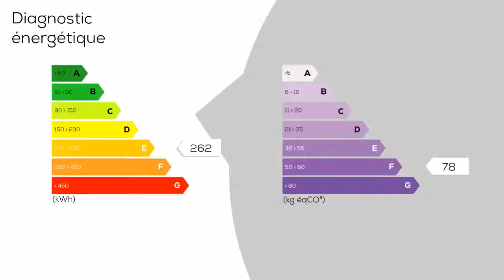A vendre - Maison/villa - SAINT-CHRISTOPHE-SUR-LE-NAIS (37370) - 5 pièces - 186m²